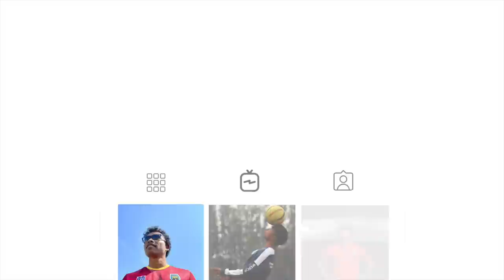Is Northeast United planning big for ISL 2023?